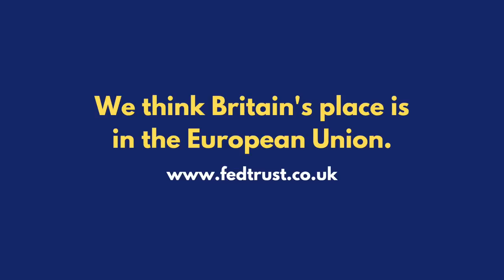Brexit Farce Getting Worse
In this new Federal Trust video, Brendan Donnelly and John Stevens review the British decision to join the Trans-Pacific Partnership or CPTPP. They believe that this decision will bring at best minimal benefits to the UK and some disadvantages. Its importance is being overstated by the British government simply as a distraction from the unfolding difficulties of Brexit.

Image of Rishi Sunak in the Thumbnail:
Chris McAndrew creator QS:P170,Q33129411 „Official portrait of Rishi Sunak“, deleted the background and cropped the image by @Federal Trust,